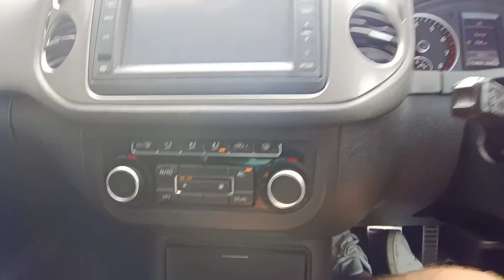2011 VW Tiguan R-Line Walk-around